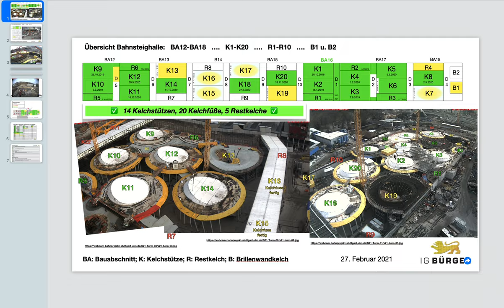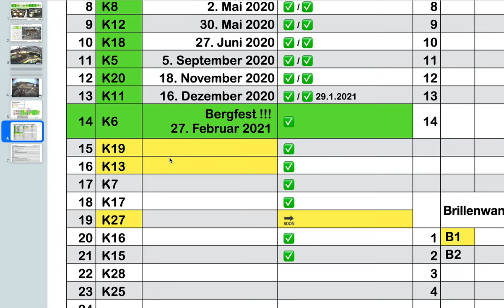### BERGFEST ### | 27.2.2021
### UPDATE ###

Ausrüstung:
             Homeoffice: MacBook Air (M1) mit "Bildschirmfoto" und iMovie

Cappuccinokässle:
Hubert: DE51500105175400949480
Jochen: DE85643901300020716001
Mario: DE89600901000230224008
Vielen Dank :-)